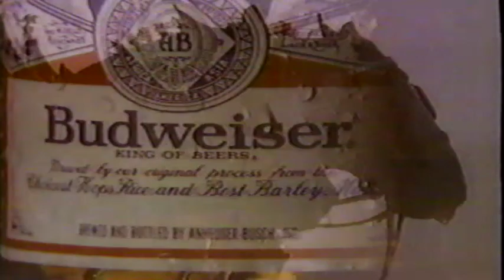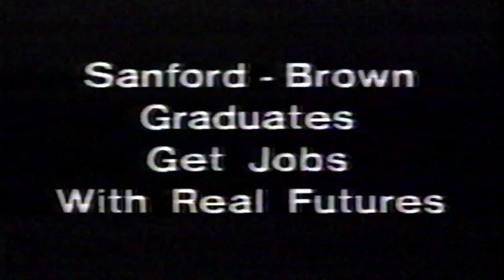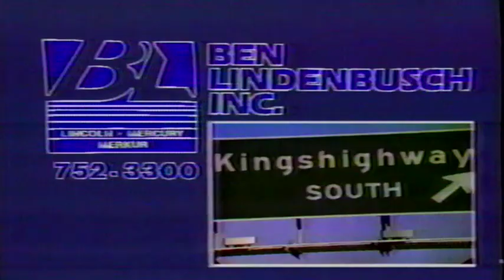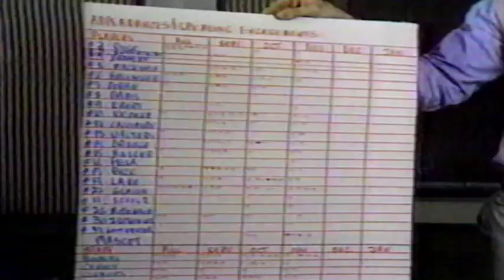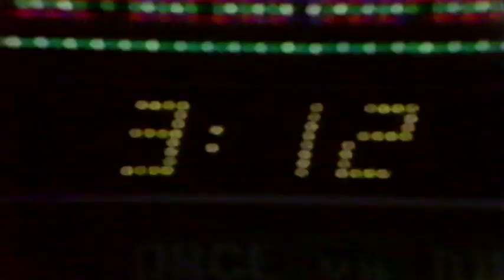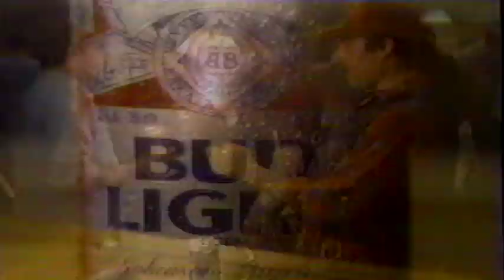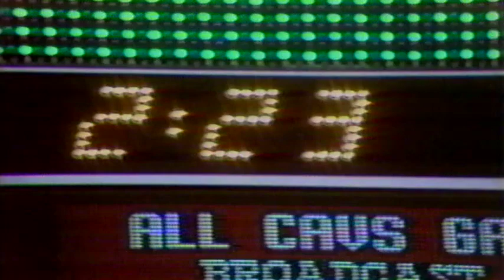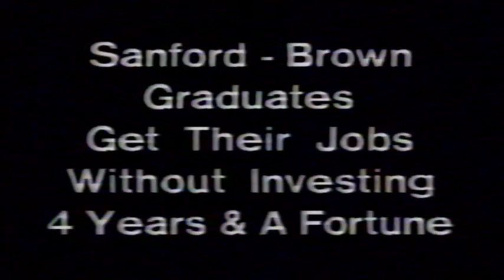St. Louis Steamers vs. Cleveland Force (1985 US MISL Soccer)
St. Louis Steamers play the Los Angeles Lasers in a 1985 MISL classic match.